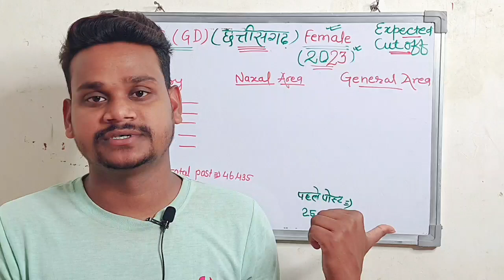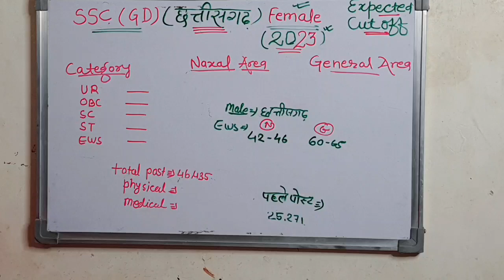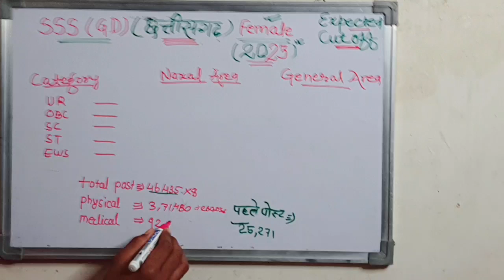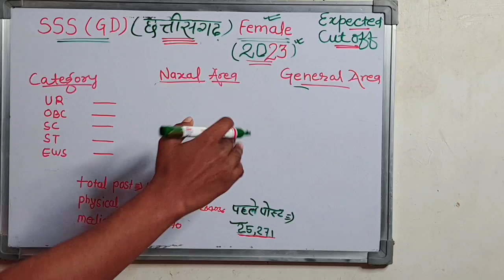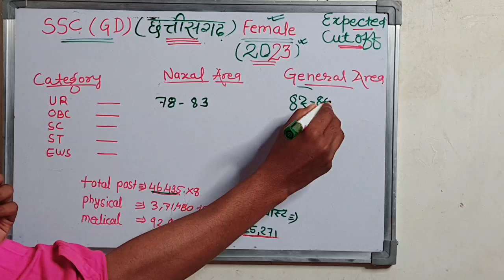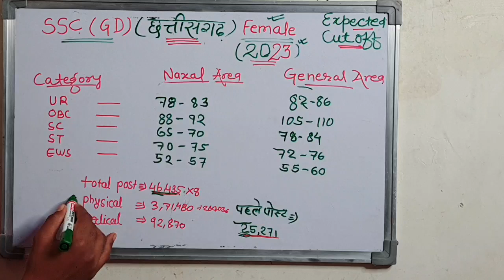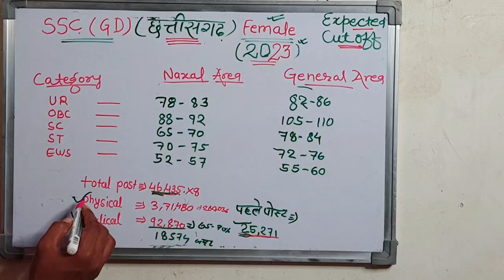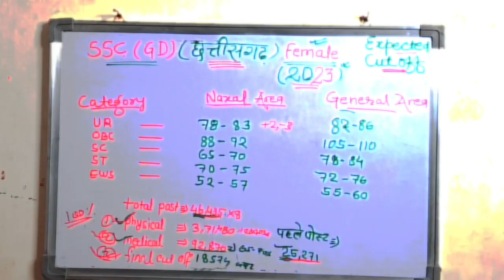SSC GD CUT OFF 2023 (FEMALE )| SSC GD CUT OFF CHHATTISGARH Female | SSC GD Final Cut Off Kya Rahegi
A bit about myself:- As most of you know I am from Basna, Mahasamund.
Currently living in Basna itself.
On a mission to upskills my self and hopefully others too.

UPSC/PHD Aspirant,
MA Sociology
NET/JRF Aspirant
2 Years English
Teaching Experience,
Engineer,
Traveller,
Video Creator,
Lyrics Writer also.

luckymahant1109@gmail